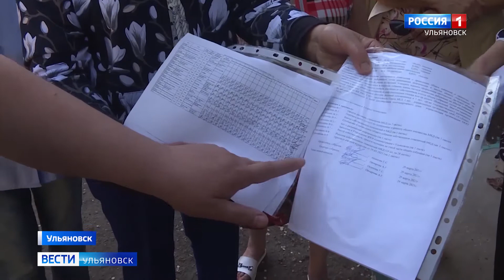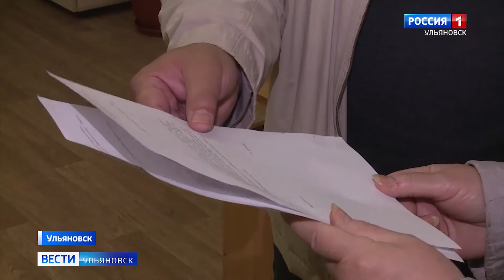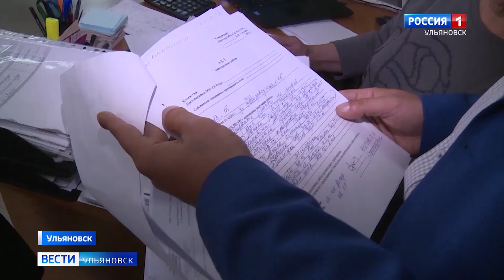Сто домов с начала июня вдруг перешли под управление новой компании.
Многие собственники квартир уверяют, что не голосовали на общем собрании. И отреклись от подписей в реестре! Что это, очередной передел жилищного фонда? И кто будет готовить дома к зиме? Эдуард Истомин разбирался.